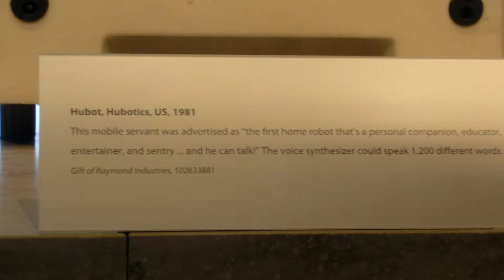First Home robot Hubot - 1981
Hubot the first home robot 1981

CIMG6436 Hubot the first home robot 1981